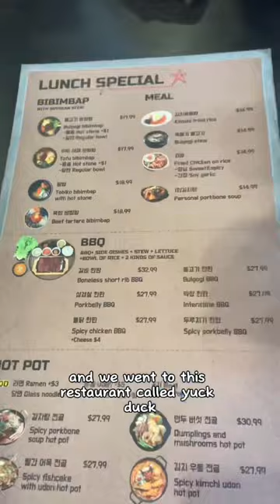WHAT I EAT IN A DAY as a *college student*!